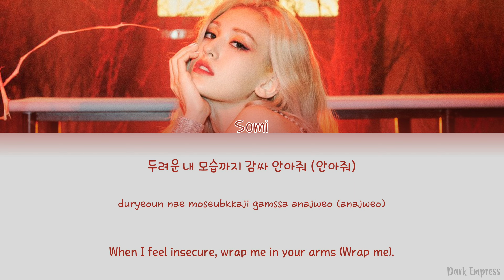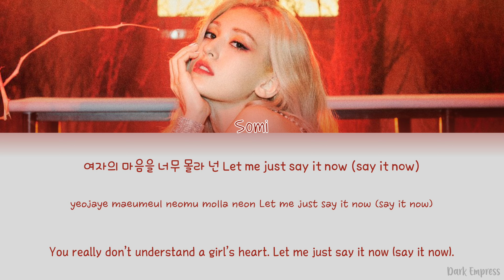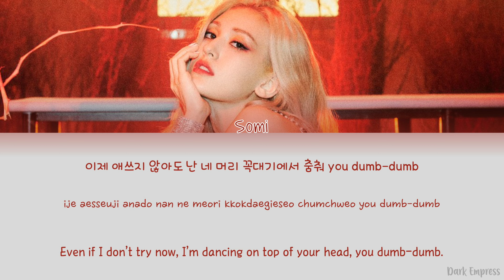Somi (전소미) - Dumb Dumb - Color Coded Lyrics [Han|Rom|Eng]